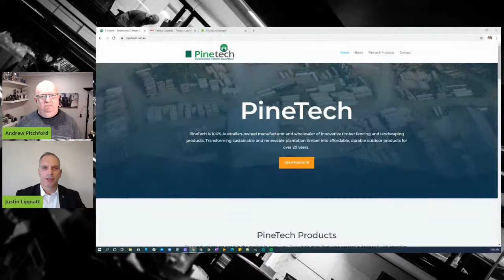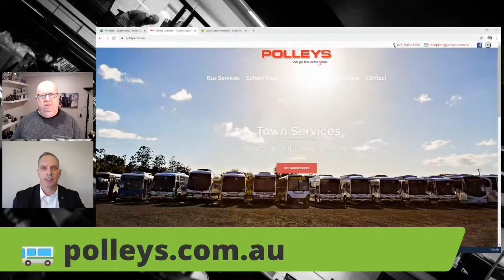Business Leadership in Crisis [Justin Lippiatt]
Over the course of COVID-19, business owners, managers, department heads and CEOs have all had to learn to lead through a crisis.

No longer is the dollar figure a significant indicator of a healthy ship on the waves of business life. Some have had to navigate closure, repositioning, adjusting product lines, and adapting the customer sales process and environment to suit a changing market.

For all, the way in which we have handled our relationship with staff has defined our business and will ultimately define our brand to the market as stories of the success or failure of handling the human resource function within our businesses have been judged on a daily basis.

Today on The Morning Kick, Andrew Pitchford talks to CEO and leadership expert, Justin Lippiatt about some keys for managing during a crisis.

The books mentioned by Justin in today's show were;
"Great by Choice" by Jim Collins
"Pitch Anything" by Oren Klaff
"Blue Ocean Strategy" by Kim and Mauborgne

► BUSINESS LEADERSHIP
► VISIONARY ENTREPRENEUR
► TRANSPORT
► MANUFACTURING